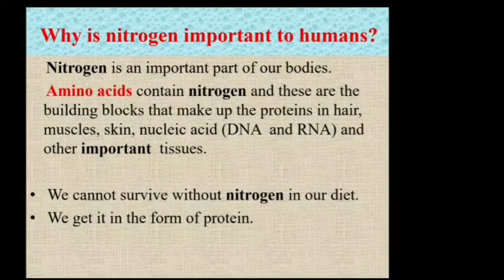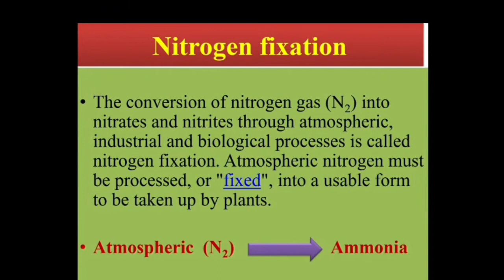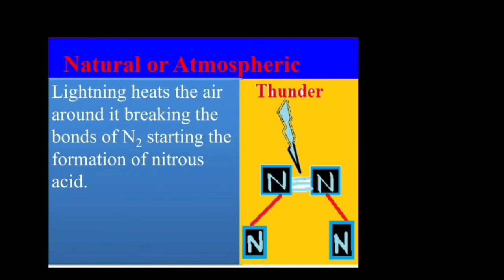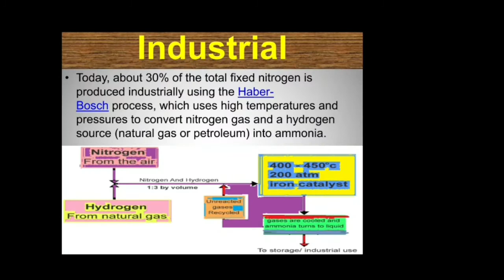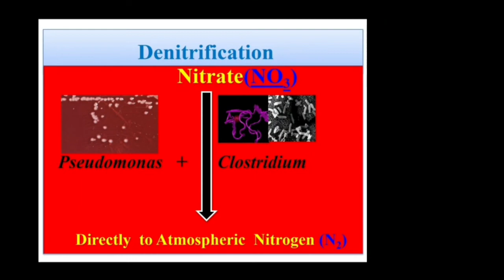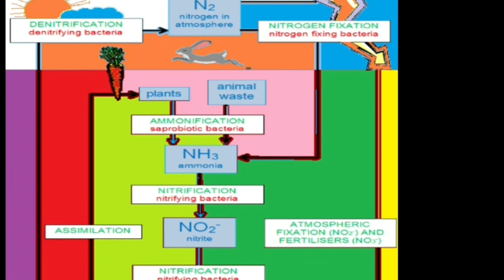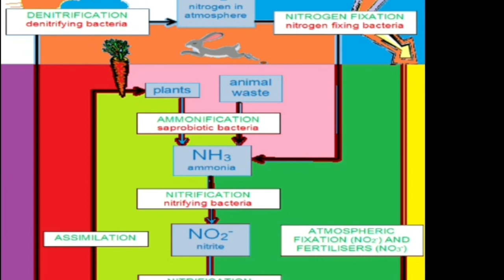|Nitrogen cycle|Nitrogen cycle model| Biogeochemical cycle of Nitrogen|Biology|Class 10|2020|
The  is the biogeochemical cycle by which nitrogen is converted into multiple chemical forms as it circulates among atmosphere, terrestrial, and marine ecosystems. The conversion of nitrogen can be carried out through both biological and physical processes. Important processes in the nitrogen cycle include fixation, ammonification, nitrification, and denitrification. The majority of Earth's atmosphere (78%) is atmosphere nitrogen,making it the largest source of nitrogen. However, atmospheric nitrogen has limited availability for biological use, leading to a scarcity of usable nitrogen in many types of ecosystems.

The nitrogen cycle is of particular interest to ecologists because nitrogen availability can affect the rate of key ecosystem processes, including primary production and decomposition. Human activities such as fossil fuel combustion, use of artificial nitrogen fertilizers, and release of nitrogen in wastewater have dramatically altered the global nitrogen cycle. Human modification of the global nitrogen cycle can negatively affect the natural environment system and also human health.